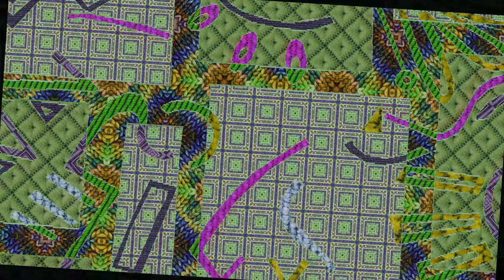Neue Farbkombinationen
Hallo liebe Freunde heute wieder ein kleiner Clip von mir wie Ihr es schon gewöhnt seid. Wie immer nur ein Design Ausschnitt und nur im Druck umsetzbar. Hier vielerlei Farbkombinationen Ciao euer Harry
Hello dear friends, today again a little clip of me, as you are already used to. As always, only a design excerpt and can only be implemented in print. Here are many color combinations Ciao your Harry